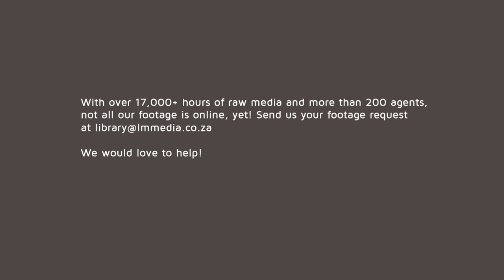THE PIKA 🐭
Pikas, small mammals belonging to the rabbit order, Lagomorpha, share their lineage with rabbits, hares, and rodents. About the size of a large hamster, these adorable creatures sport light brown and grey fur, blending seamlessly into their rocky surroundings.

Unlike their burrowing relatives, pikas choose to inhabit rocky terrains, including rock faces, talus, and cliffs. These salt-limited beings don't engage in stealing food or other items, focusing on adapting to their unique mountainous homes.

Springtime brings a flurry of activity as pikas form mated pairs anticipating snowmelt. Female pikas give birth to one or two litters of two to four pups, born blind and utterly dependent. Witness the heartwarming journey as these pups open their eyes at nine days old and embark on solo adventures by the time they reach four weeks old.